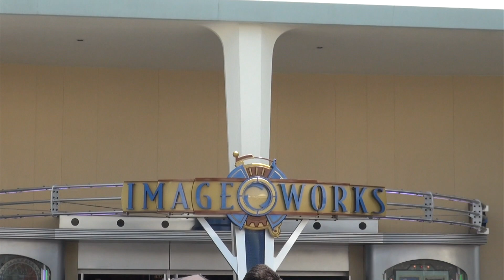キャプテンEOの建物、その後…（TDL）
2014年6月30日で、その役目を終えた東京ディズニーランドのアトラクション「キャプテンEO」。最終日は相当の盛り上がりだったようですが、それから1ヶ月、キャプテンEOの建物は工事用のカバーで覆われています。建て替えるのか、塗り替えるのか…。その方針はわかりませんが、何かしらの工事が始まっている模様です。跡地は、スティッチを題材にしたアトラクションが新しく2015年の夏に始まるそうです。そのティザーとしてか、囲いの壁面には何やらエンブレムのようなものが飾られています。EOが終わってしまったのは寂しいですが、次のアトラクションも気になるところですね。